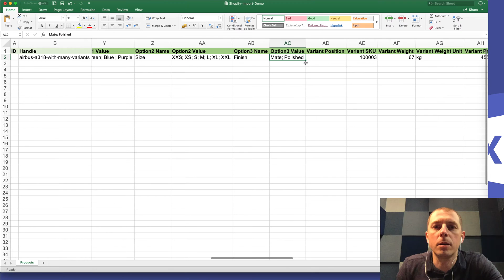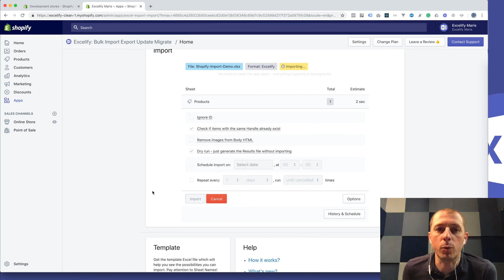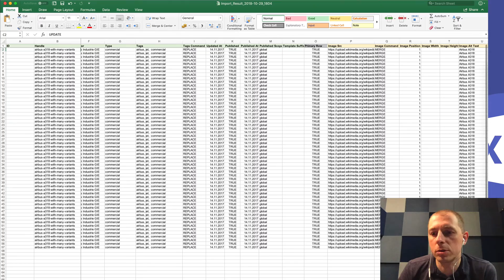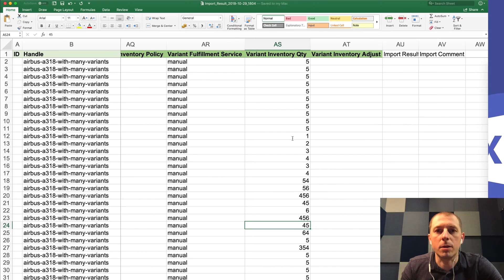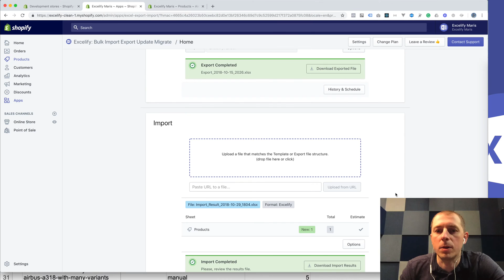Generate Variants from Options in Shopify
You can generate variants from combination option values, split by the semicolon.